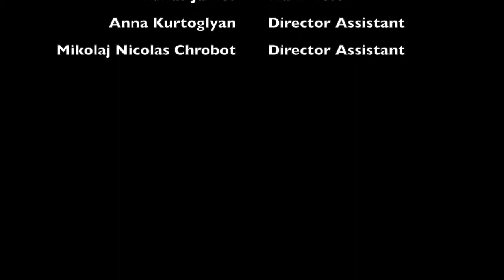Love Letters Independent Film by Nikoletta Todorova